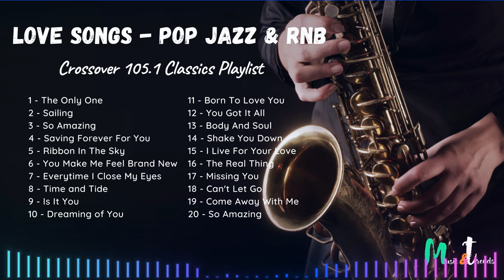LOVE SONGS Pop Jazz Crossover 105.1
Your all time favorite Crossover 105.1 love songs in one compilation music playlist.
Listen to Pop Jazz, R&B, Quiet Storm and all the best Weekend Recall hits.

1- The Only One (Lionel Richie) by Buildex
2 - Sailing (Avant) by David Sides ft. Lucas Teague
3 - So Amazing (Luther Vandross) by Thyro Alfaro
4 - Saving Forever For You (Shanice) by Mike & Eufritz Santos
5 - Ribbon In The Sky (Stevie Wonder) by Georges
6 - You Make Me Feel Brand New (The Stylistics) by RoneyBoys
7 - Everytime I Close My Eyes (Babyface) by Cortez Shaw
8 - Time and Tide (Basia) by Almira Lat
9 - Is It You (Lee Ritenour) by Alyn Magadia
10 - Dreaming of You (Selena) by Aila Santos
11 - Born To Love You (George Duke) by La Oficio Entertainment
12 - You Got It All (The Jets) by KR elixia production
13 - Body And Soul (Anita Baker) by Aisling Peartree
14 - Shake You Down (Domy Sotira) by Gregory Abbott
15 - I Live For Your Love (Natalie Cole) by Diane de Mesa
16 - The Real Thing (Bobby Caldwell / Kalapana) by Verr Iguban
17 - Missing You (Brandy, Tamia, Gladys Knight and Chaka Khan) by Katrina Velarde, Monique Lualhati, Alyssa Quijano, Jhelsea Flores
18 - Can't Let Go (Mariah Carey) by Zaira
19 - Come Away With Me (Norah Jones) by Esther
20 - So Amazing (Luther Vandross) by Michael Murray